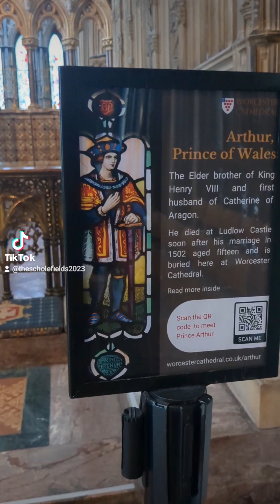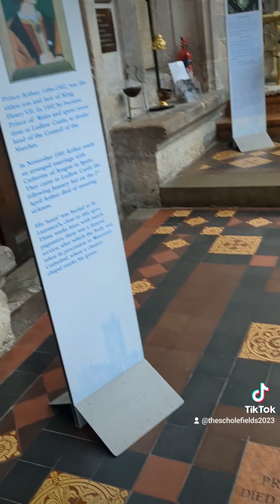Day 2 Honeymoon - Worcester cathedral and Ludlow Castle